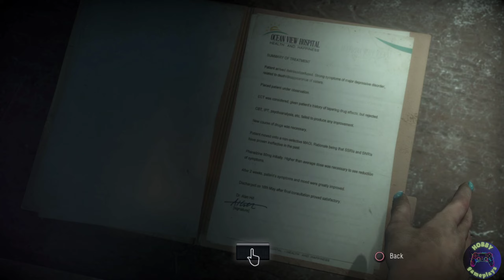UNTIL DAWN PS5 WALKTROUGH GAMEPLAY part 7